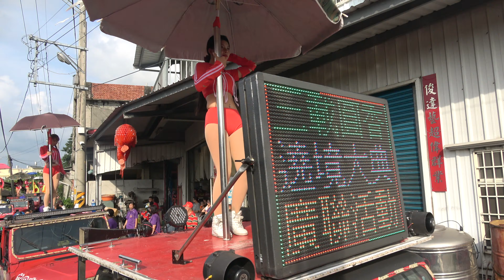4K 2019 0519彰化永靖觀聖堂同心會三載圓香回鑾遶境大典 片段